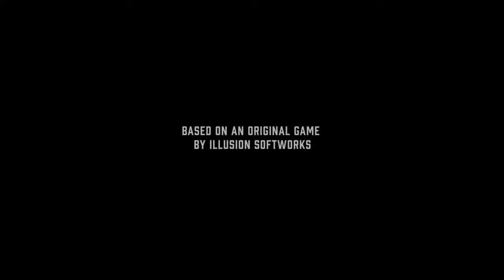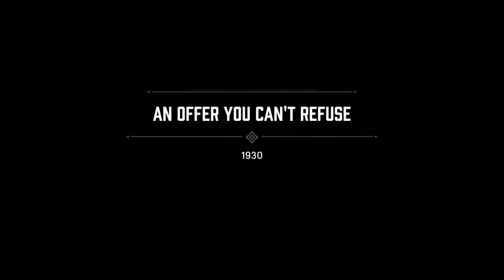MAFIA DEFINITIVE EDITION walkthrough Gameplay Part 1 STARTING OUT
Mafia definitive edition is an action adventure video game developed by hangar 13 and published by 2k games. A remake of the 2002 video game Mafia, it was announced in msy 2020 and is scheduled for release in September 2020 for Microsoft Windows, ps4, xbox one. The game is set within a redesigned version of the fictional city of lost heaven (based in Chicago) in the 1930s, and follows the rise and fall of taxi driver turned gangster tommy angel with the salieri crime family.

Conceived as a full remake of the original, Mafia definitive edition was built from the ground up with new assets and a expanded story, although mission and arcs from the original game are carried over. As with the 2002 game, players control tommy Angell throughout the games single player campaign, and its world is navigated on foot or by vehicle. New to the remake is the intro of motorbikes, a first in the series. Mafia definitive edition gameplay is based on mafia 3.a classic difficulty setting is also available in this game.